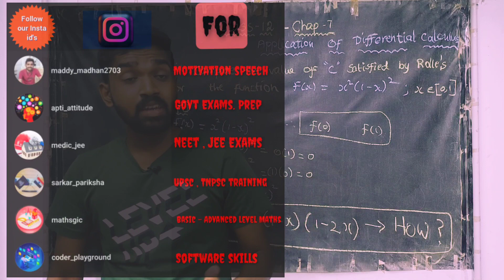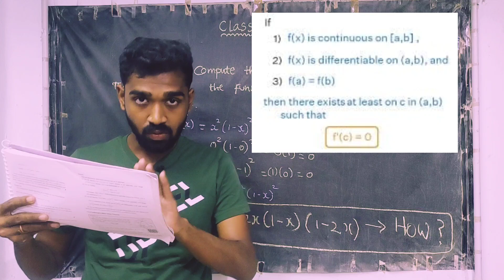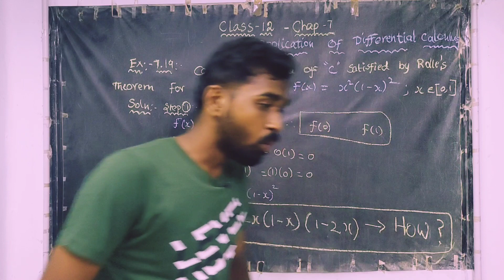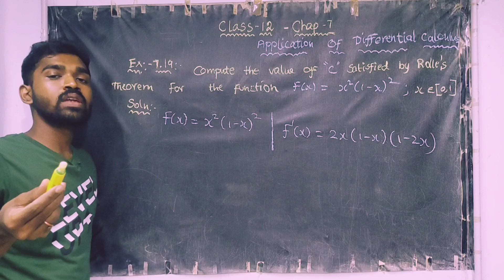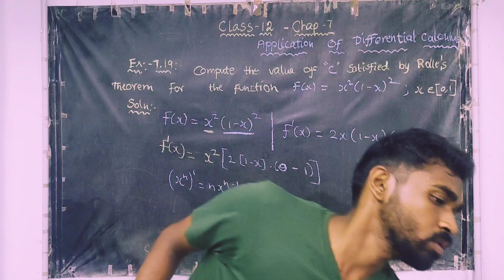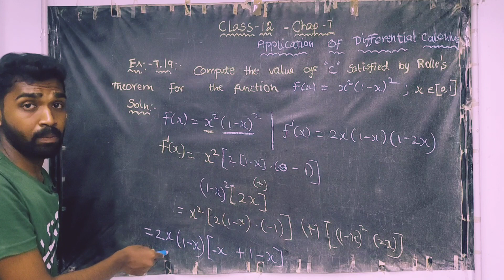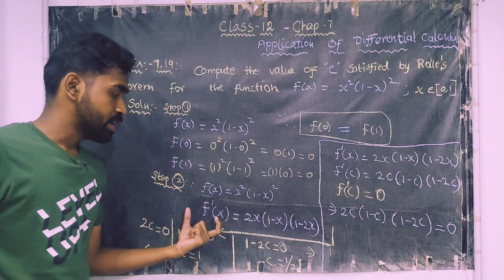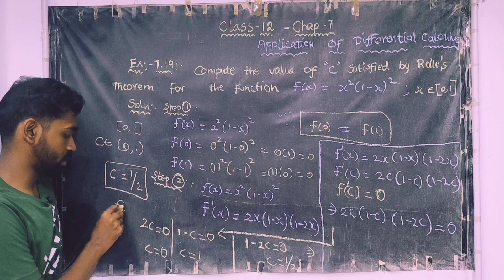Class 12 - Example 7.19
Trigonometry Angle Values Video : 📷🎥📸